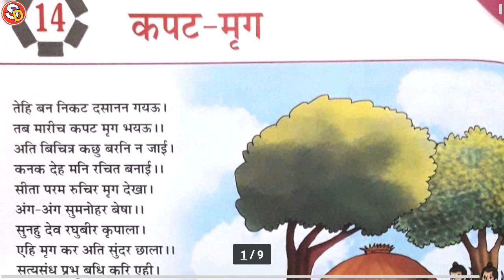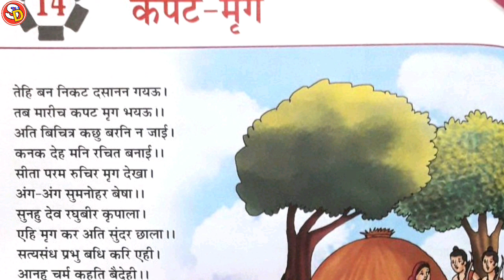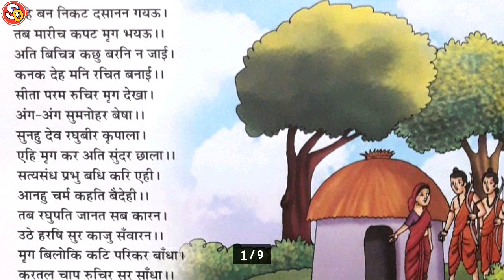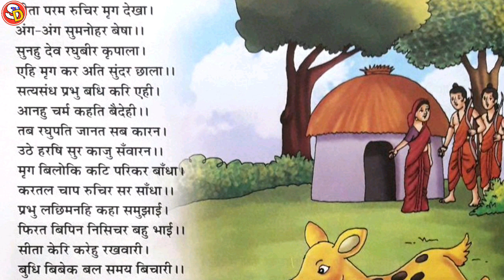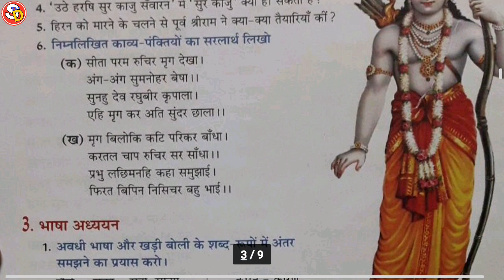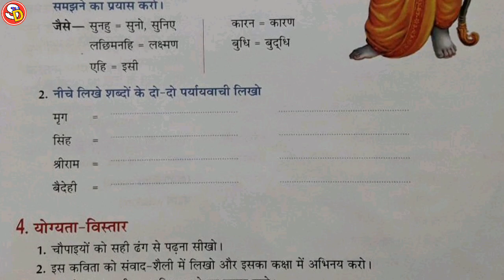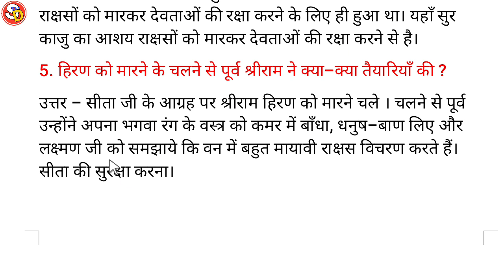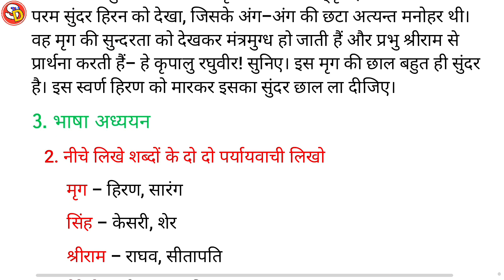कपट-मृग Ch 14 Hindi Class 6 With Solution Saraswati Shishu Vidya Mandir सरस्वती शिशु विद्या मंदिर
नमस्कार